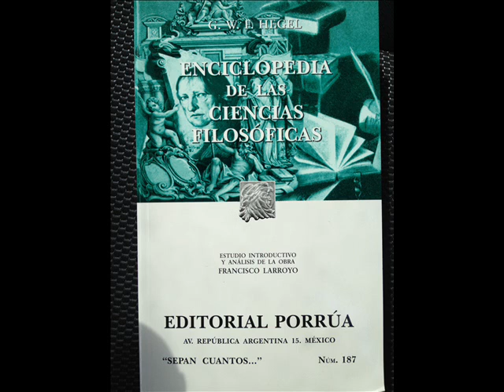EDLCF 062 a 062 ---P22 Solo mediante un cambio se llega a la conciencia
Enciclopedia de las Ciencias Filosóficas, G W F Hegel, 1817.  Alianza Editorial
Primera Parte. La Ciencia de la Lógica
Concepto Previo
---Parágrafo 22 Solo mediante un cambio se llega a la conciencia